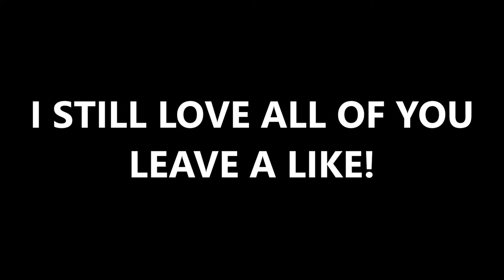THE FUTURE OF MY CHANNEL?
aye

Want a chance to be in the next top 5 plays of the week? Submit clips to this email (YT links only)